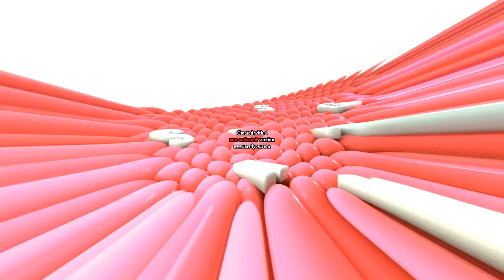Samsung Logo Balls Effects Round 1 VS MediaGael